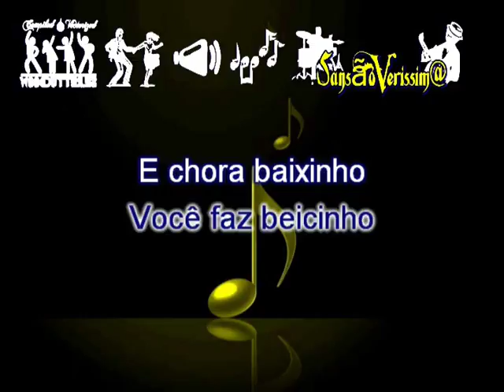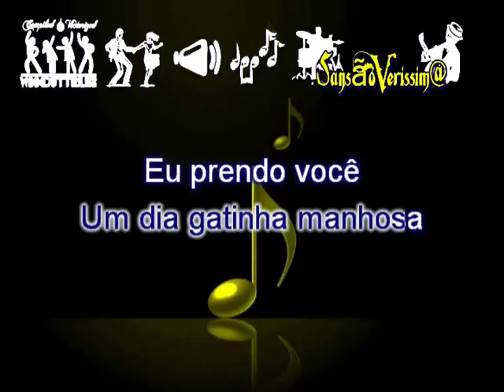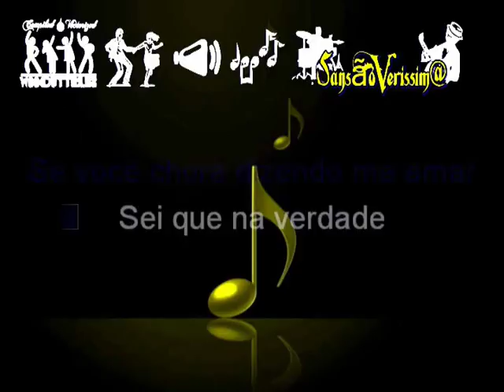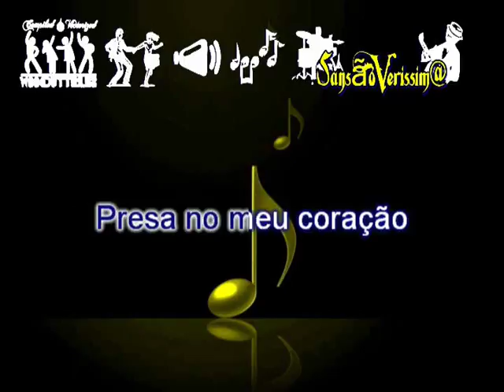Karaokê Carlos Gatinha Manhosa